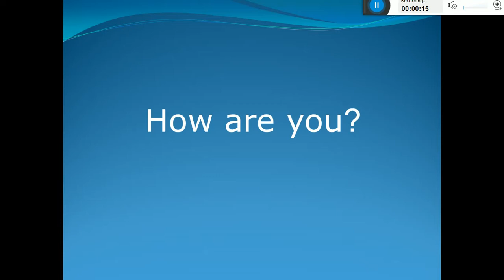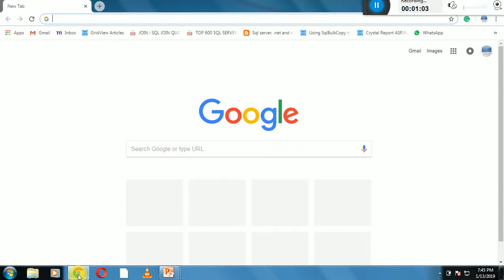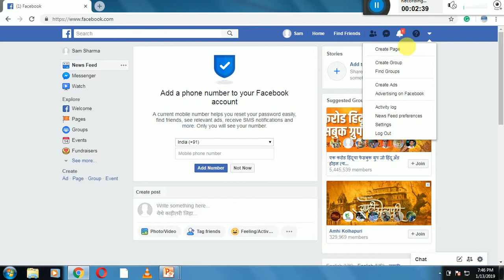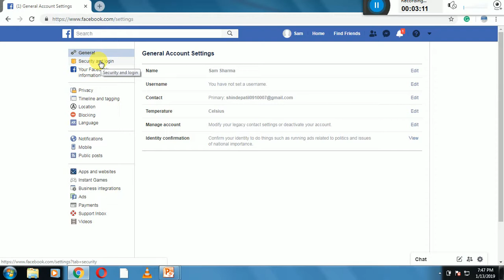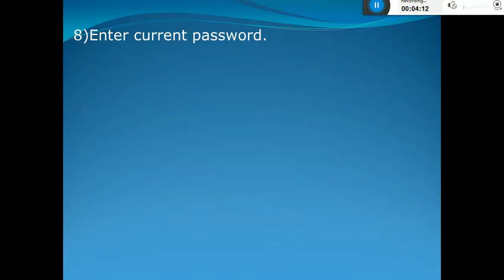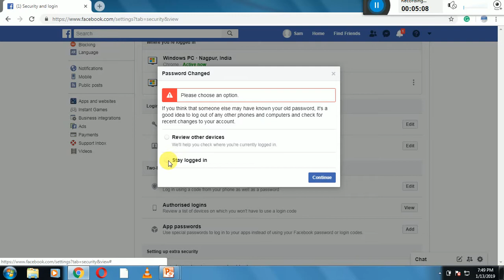How to change facebook password?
Facebook , How to change facebook password, change Facebook password, change password, Facebook, fb password change